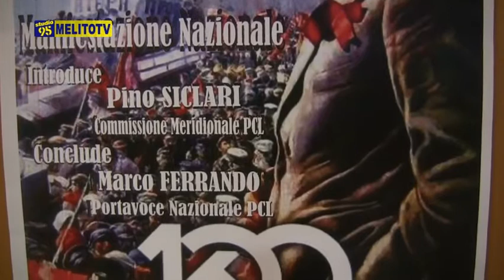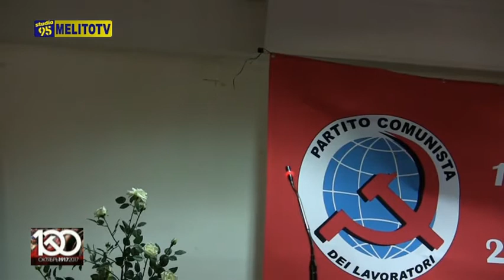Reggio Calabria -centenario rivoluzione russa 2 parte